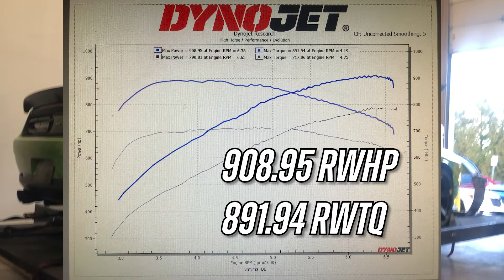1,000HP Sublime Hellcat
High Horse Performance, home of the world's quickest Gen 3 Hemi cars.